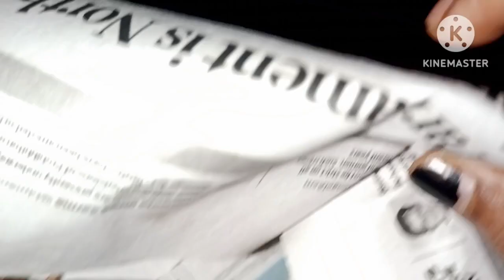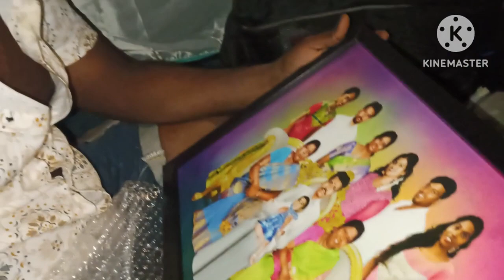camp fire in wayanad | forest kulla hubby birthday celebration with strengers